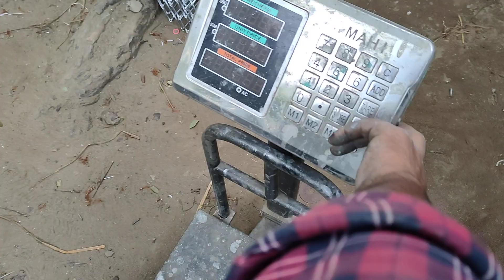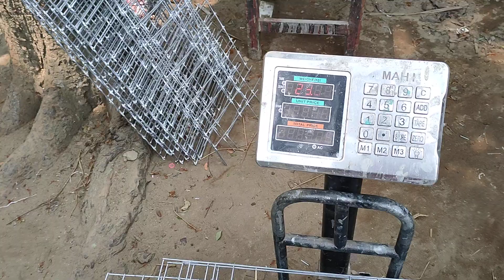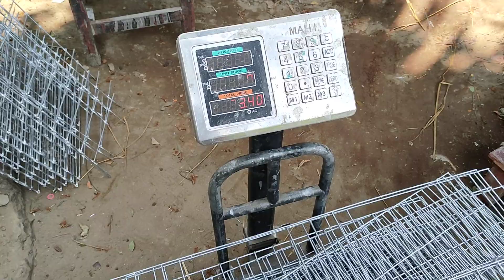কবুতরের খাঁচা | বাড্ডা যাবে সায়েম ভাই এর